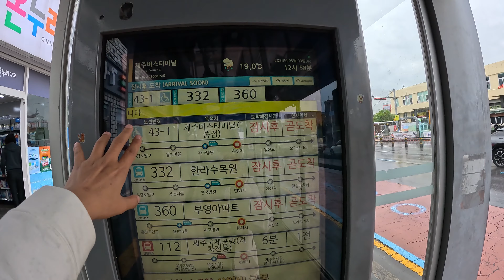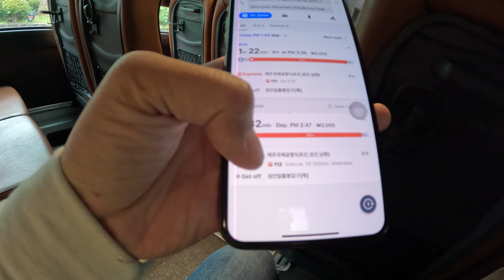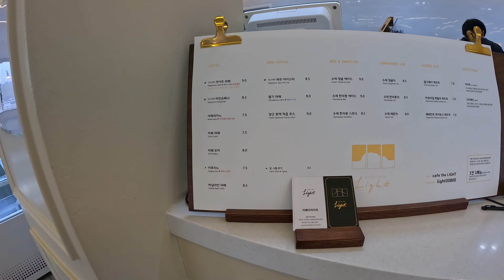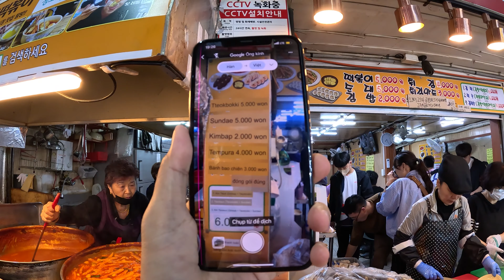Hành Trình Bất Ổn Tới Nơi Đẹp Nhất Jeju - Trải Nghiệm Thú Vị Tại Chợ Đêm | Du Lịch Hàn Quốc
Trong video này, chúng ta sẽ khám phá một nơi được biết đến là nơi đẹp nhất đảo Jeju, được biết đến với vẻ đẹp tự nhiên và phong cảnh tuyệt đẹp.
Và ở cuối video này, mình có 1 trải nghiệm thú vị tại chợ đêm Jeju. Mọi người cùng theo dõi hết vid nhé.